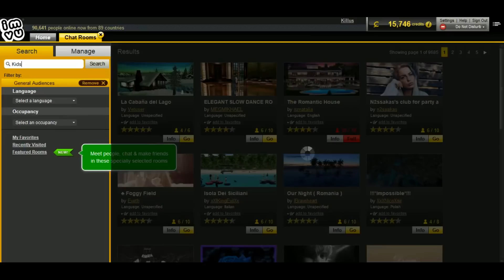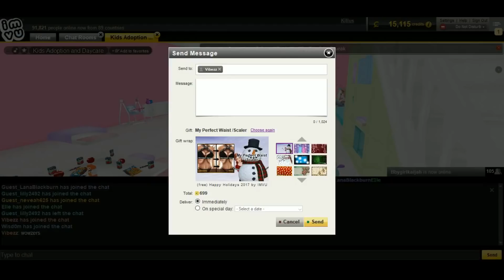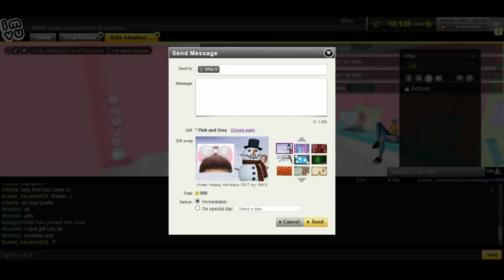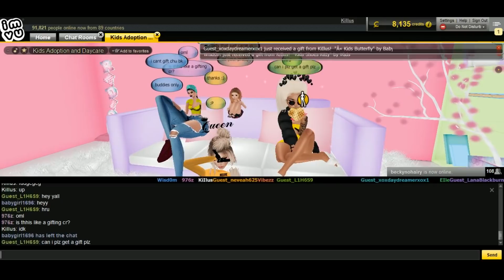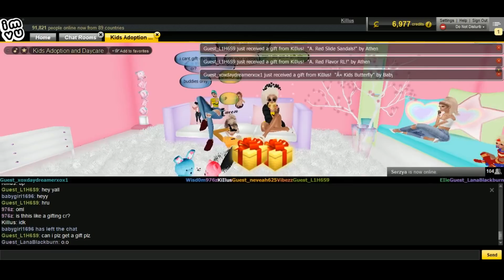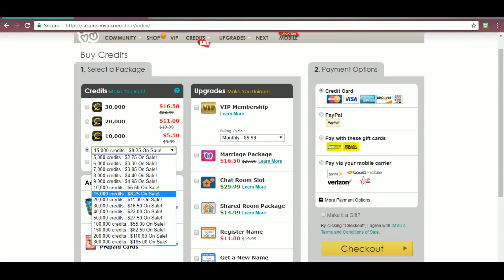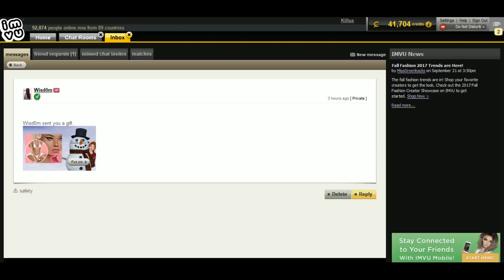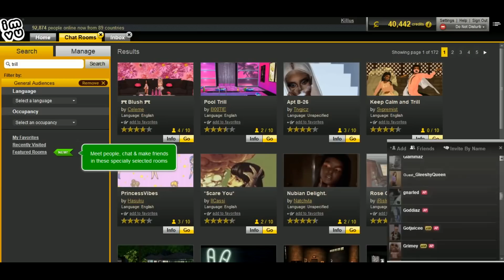I'm the godmother of gifts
🧜   ᴏᴘᴇɴ ᴍᴇ!
🤪 Imvu: kiilus